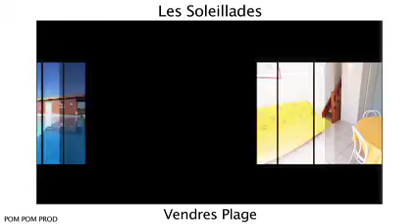Les Soleillades à Vendres Plage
Entre Béziers et Narbonne, avec Odalys Vacances (Groupe Financière Duval fondé par Eric Duval), optez pour une location vacances Vendres Plage. Station balnéaire familiale dans l’Hérault, votre séjour s’annonce sous le signe de la mer et du soleil. Avec sa superbe plage de sable longue de 4km, ce petit village est une bonne adresse pour vos vacances d’été.

Vous séjournerez au sein de la Résidence les Soleillades, située à 300m des premiers commerces, idéal pour effectuer quelques emplettes durant votre location vacances. Vous serez également à proximité des plages pour apprécier pleinement les plaisirs balnéaires en Languedoc Roussillon.